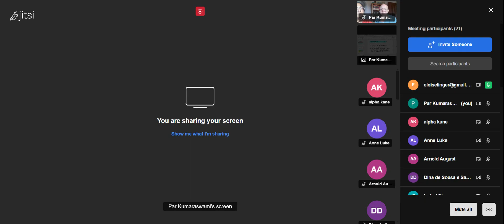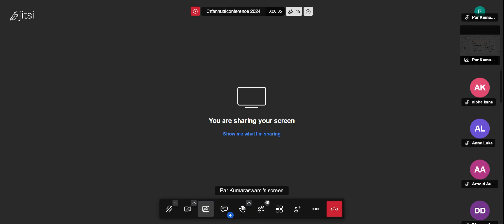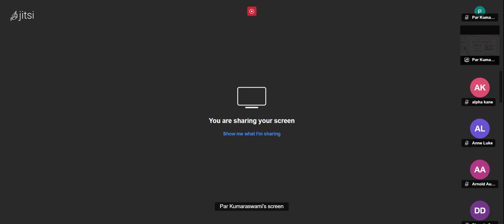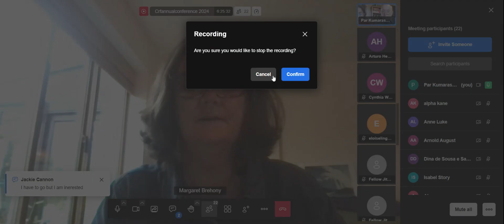Session 8 Eloise Linger and Óscar López Acón and Q&A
Eloise Linger (SUNY), Three views of dual power in Cuba’s countryside, 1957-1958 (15)

Óscar López Acón (Universidad de Zaragoza), Del sabotaje y la guerra económica al sistema impositivo rebelde: una nueva historia de la insurrección cubana (15)